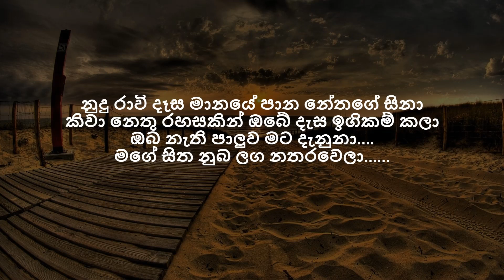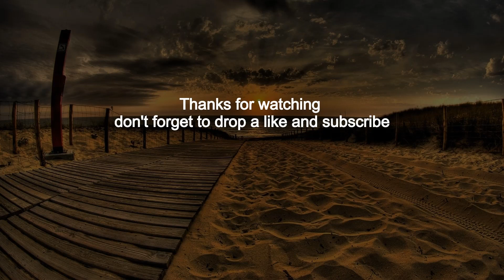Suran Withanage - Nudurawi | නුදුරාවි (Lyrics)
-- KUMUDITHA GUNAWARDANA PRODUCTIONS 2020 IN COLLABORATION WITH A- TUNE FILMS PRESENTS --

Artist  -  Suran Withanage
Melody & Lyrics - Suran Withanage
Music composition - SDK Fire music productions
Mixing & mastering - Vinod Melpitiya @Brickhouse
Vocals recording- Kasun Madusanka @ Rabbitunes
Vocal harmonies - Nilakshi perera & Kasun madusanka
Pre Lyrics & Narrative voice - Kumuditha Gunawardana
Keys - Woran
Acoustic Guitar- Mahindra Pasquel
Violin - Madusanka Rathnayake
Flute - Indika Rajintha Lakmal
Saxophone - Aruna Madusanka

Directed by - Kumuditha Gunawardana
Concept & Story - Kumuditha Gunawardana/ Suran Withanage
Director,Dop,editor & colorist - Tharindu A Wimalaweera
Make up - Rashmi Gunasekara
Starring - Kumuditha & Bilesha
Dubbing - Kumuditha Gunawardana
          Lahiru Balasooriya
Studio - Fire music productions.
Bilesha’s Art done by - Dila Sum
Artwork - 7elements.lk by Lashan
Still Photography - Neluka deemantha liyanage